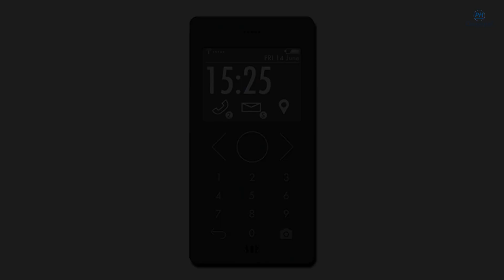Nokia Sync O Mini Phone